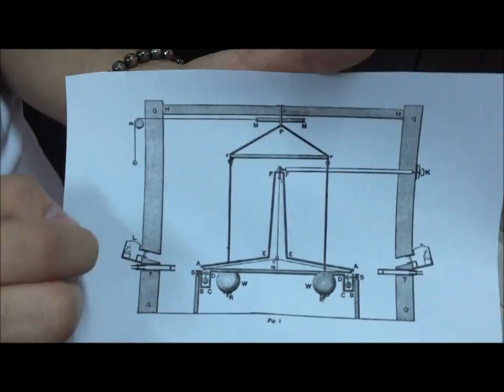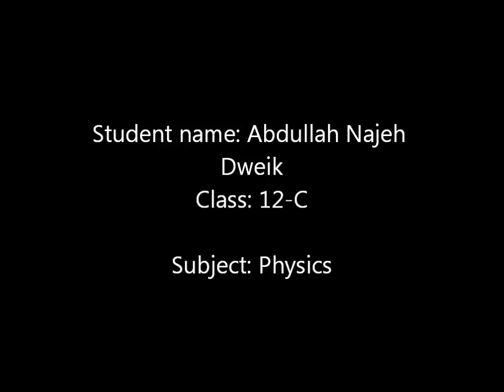Gravitational Constant Cavendish 1